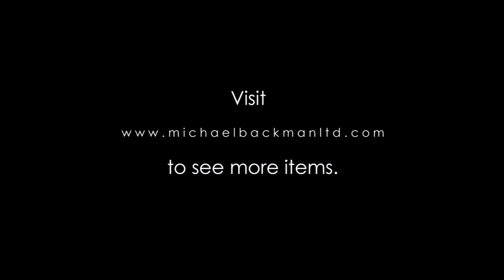5807 Large Tibetan Silver Ga’u Box set with Turquoise & Coral